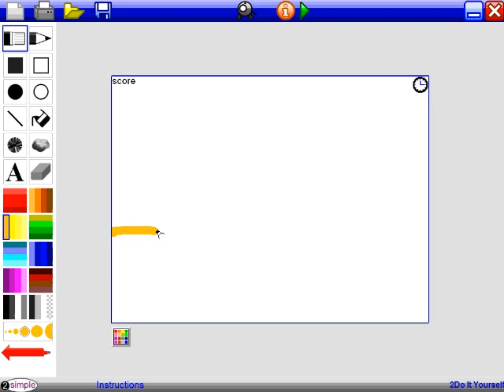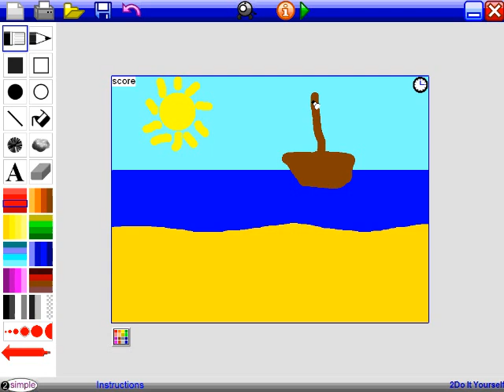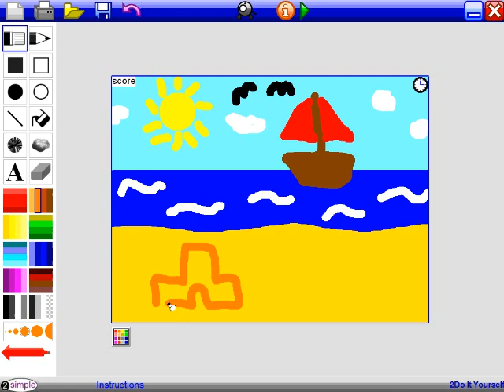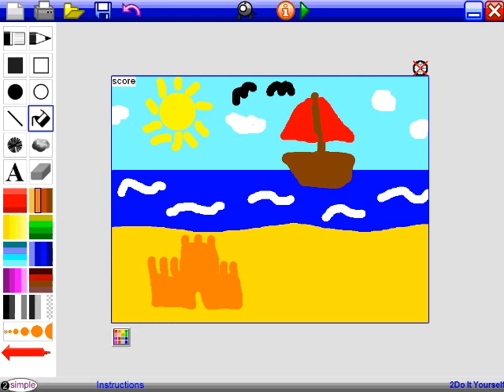Seaside Jigsaws Tutorial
using 2DIY